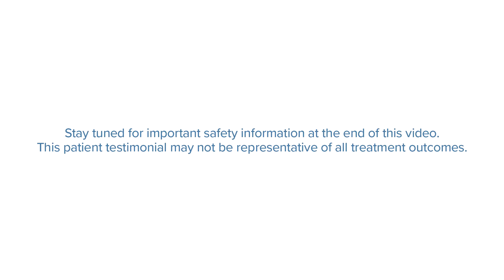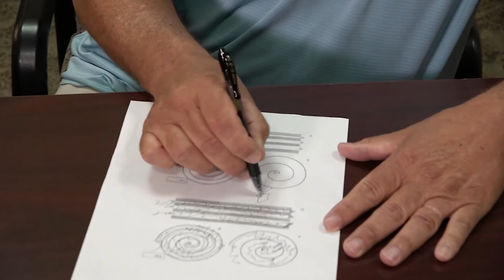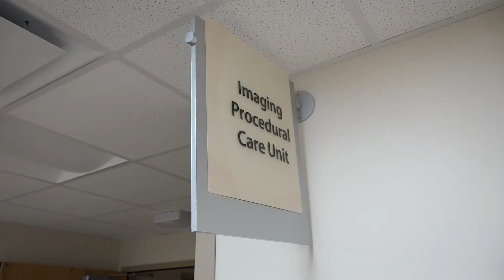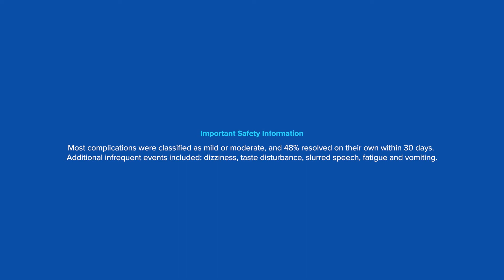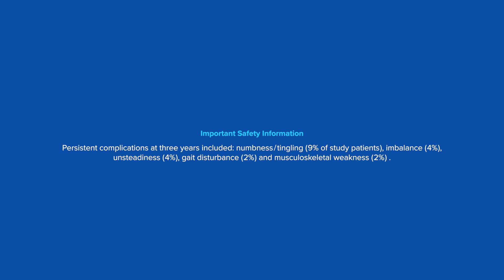Essential Tremors: James and John's Focused Ultrasound Journey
In this video, we follow the journey of James and John as they navigate the challenges of living with essential tremors. This condition can significantly impact daily life, affecting everything from simple tasks to social interactions. Through their personal stories, James and John share their experiences, struggles, and triumphs in managing essential tremor.

The video highlights their decision to explore focused ultrasound as a treatment option. Focused ultrasound is a non-invasive procedure that targets specific areas of the brain to alleviate symptoms associated with essential tremor. While their testimonials provide valuable insights into the potential benefits of this innovative treatment, it's important to note that individual results may vary, and not all experiences will be the same.

Join us as we delve into their journey, showcasing the emotional and physical aspects of living with essential tremor. Their stories serve as a beacon of hope for others facing similar challenges, emphasizing the importance of seeking out effective treatment options and support.

We encourage viewers to share their thoughts and experiences in the comments below, fostering a supportive community for those affected by this condition.